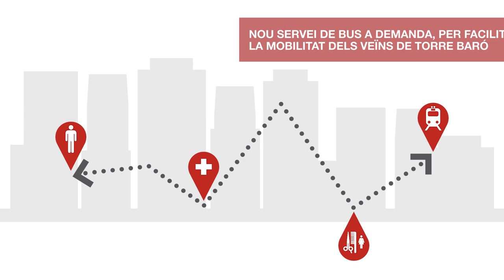Un innovador transport públic a demanda en servei a Barcelona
El Meu Bus fa el recorregut entre les parades que sol·licitin anticipadament els veïns de Torre Baró mitjançant una aplicació o bé trucant a un telèfon gratuït.